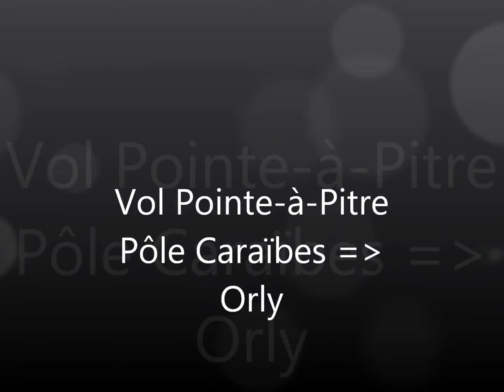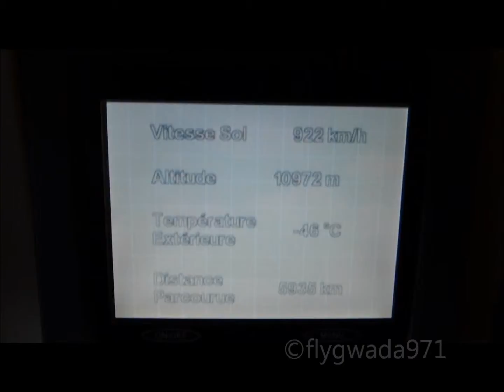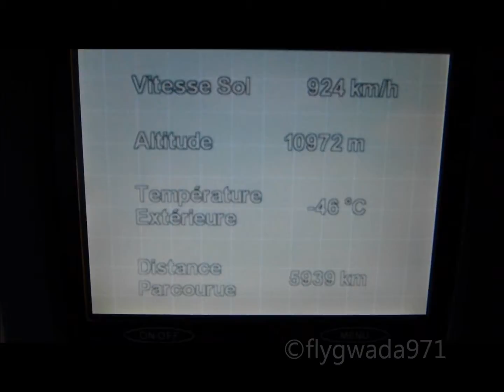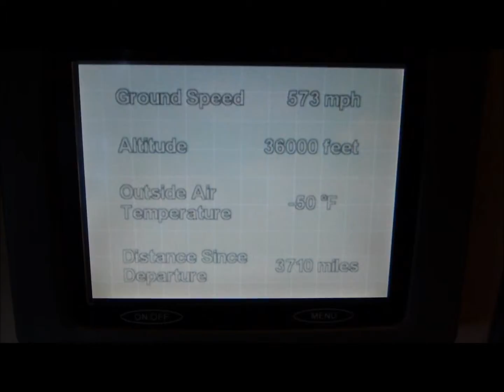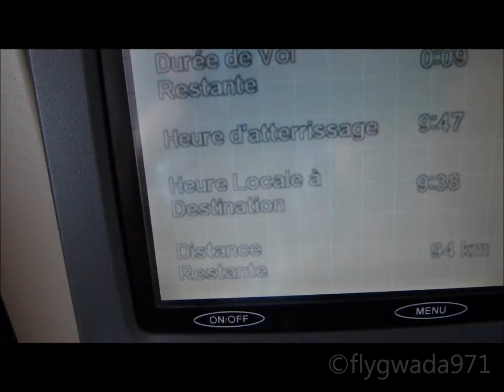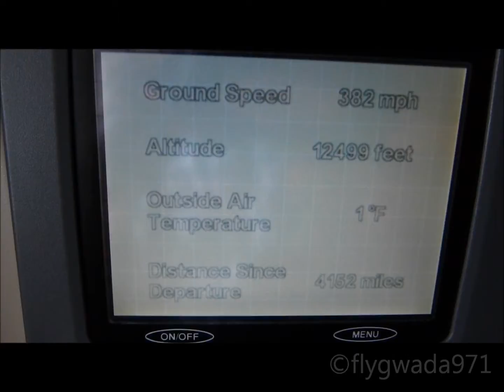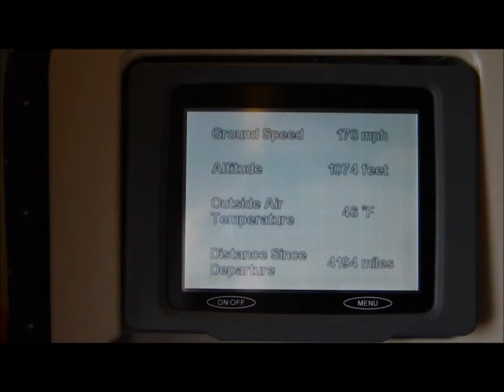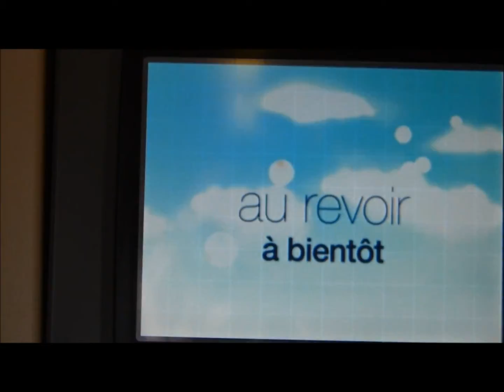Vol PTP ORY Air France Avril 2014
Here is a flight I did lately in 2014, between Pointe-à-Pitre (TFFR) and Paris Orly (LFPO), on an AIR FRANCE 777-300ER.
Flight was pretty smooth.